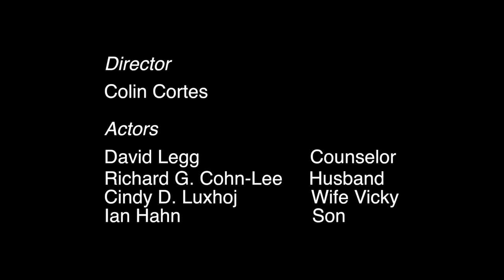Bellow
In fall 2016 in Art of Film II at the Northwest Film Center (NWFC) School of Film, I made a 5-minute narrative film.

A couple attends a marriage counseling session. Soon after, they share a meal – and a blowhard gets a comeuppance.

It debuted on the big screen in the Whitsell Auditorium of the art museum with other students' work on January 7, 2017.